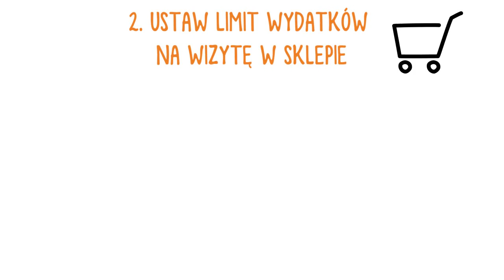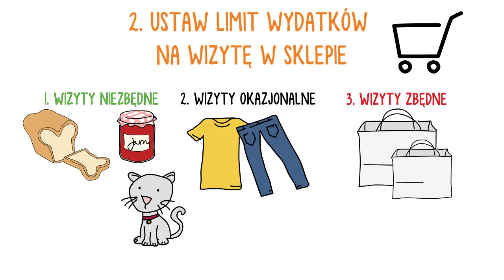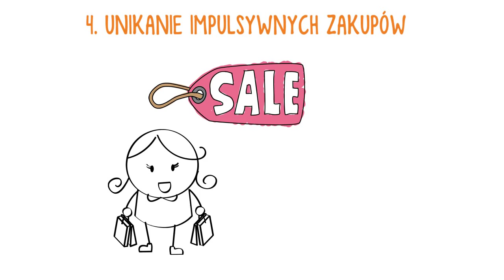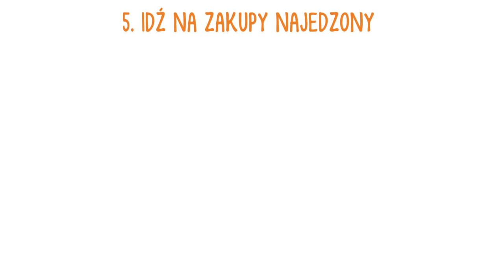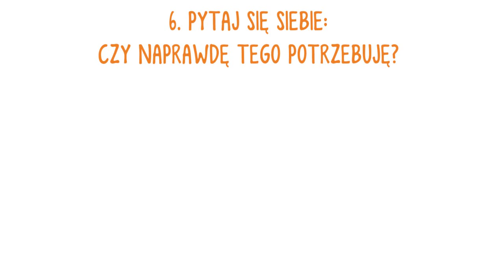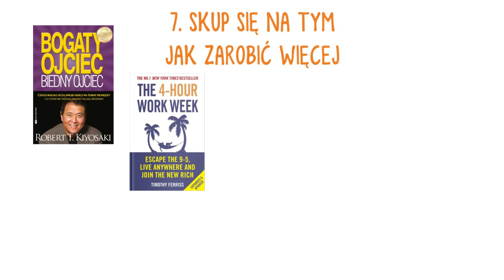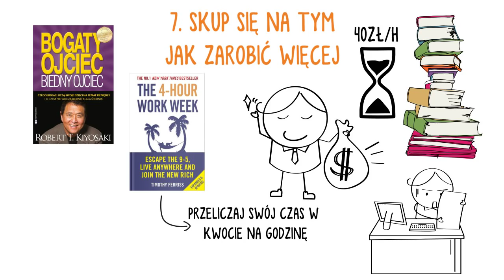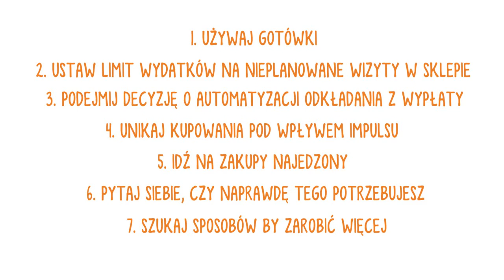7 NAWYKÓW OSZCZĘDZANIA